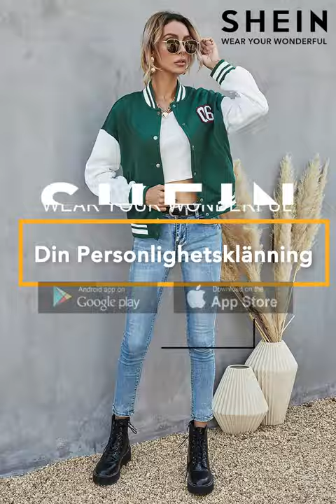SHEIN | Ledande Modetrender